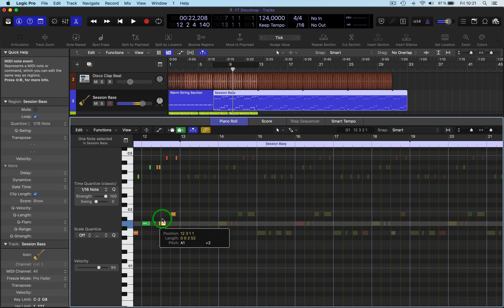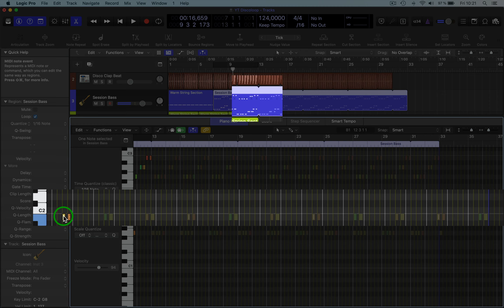LOOP POINTER : LOGIC PRO X : SINGLE FUNCTIONS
In this new logic pro X single functions series video I talk about to use loop pointer tool.